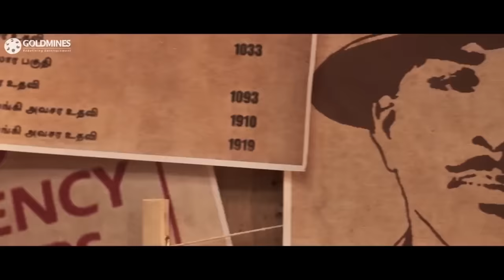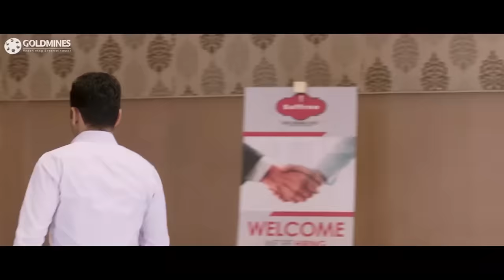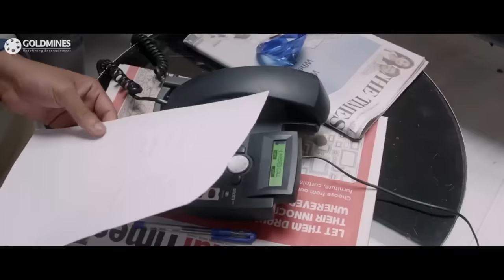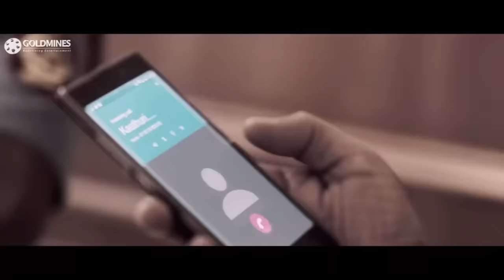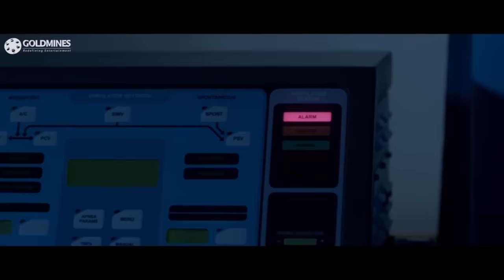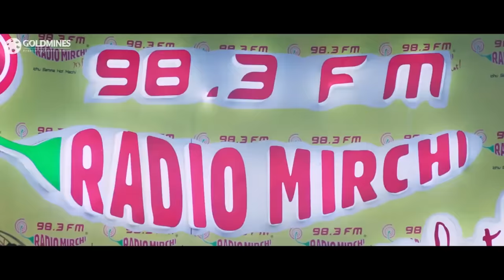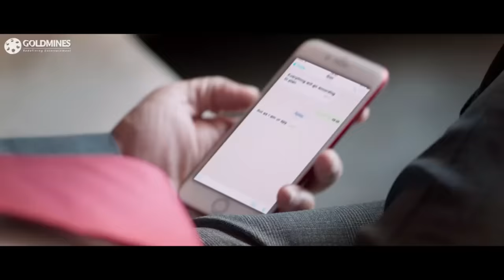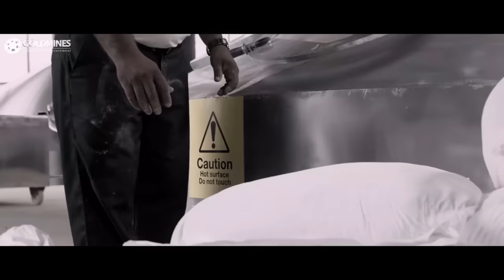Ghayal Khiladi Hindi Dubbed l Nayanthara l South Superit Action Movie l Sivakarthikeyan, Fahadh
Arivu, a crusader for the poor citizens of Chennai, decides to change the system and takes up a mission to fight FMCG companies for malpractices in food adulteration.